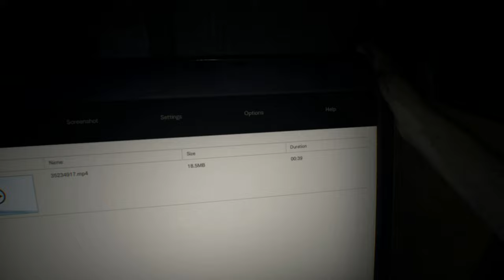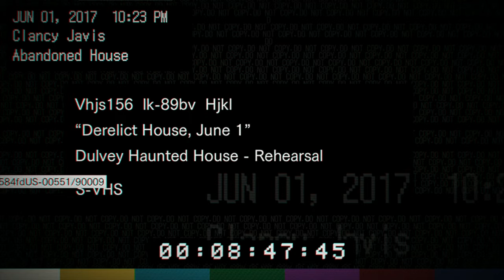Resident Evil 7: Biohazard Silent Gameplay No Commentary Part 1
Resident 7: Biohazard Silent Gameplay, No Commentary.